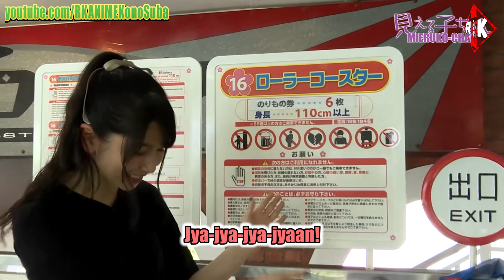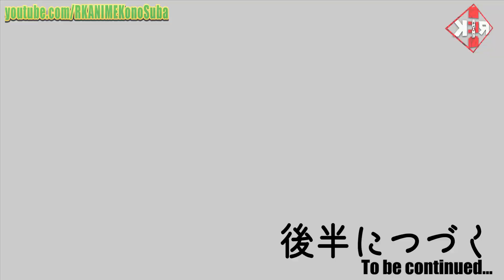Sora Amamiya gets scared as hell from a roller coaster | Part 6 | Mieruko-chan Anime Voice Actors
The voice actresses Sora Amamiya and Kaede Hondo Visit Hanayashiki for the anime, Mieruko-chan.